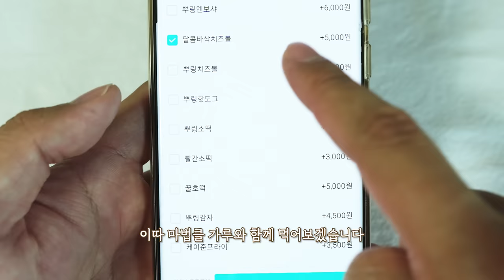뿌링클 개발팀이 만든 신메뉴 마법클 ! 솔직한 후기 리얼사운드 먹방 | New Chicken (Butter & Galic) Eatingshow REAL SOUND ASMR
00:00 BHC 마법클 소개
01:16 오리지널 치즈볼 먹방
01:37 마법클 닭다리 먹방
02:12 마법클 첫 느낌
02:20 마법클 닭가슴살 뻑살 먹방
02:52 마법클 중간 평가
03:35 넓적다리 먹방
03:58 확실히 알겠다
04:26 치킨무 뜯는 법
04:51 마법클 가루와 치즈볼
05:02 뿌링뿌링 소스
06:09 윙봉
06:35 뿌링클을 넘을 수 있을까?
07:13 마무리송
07:32 아내의 평가(쿠키영상)